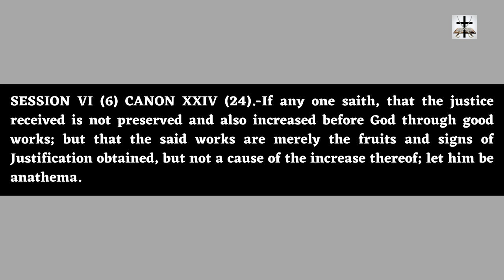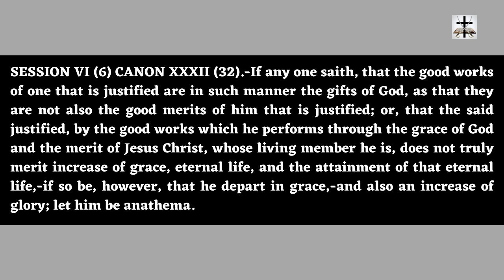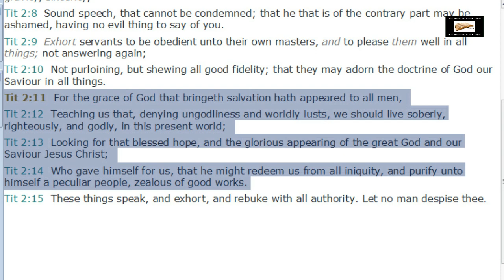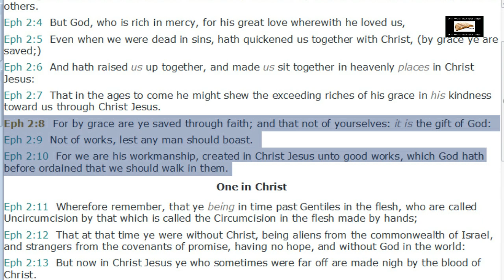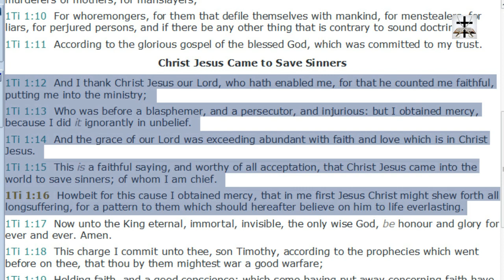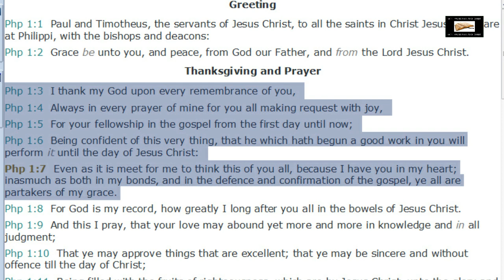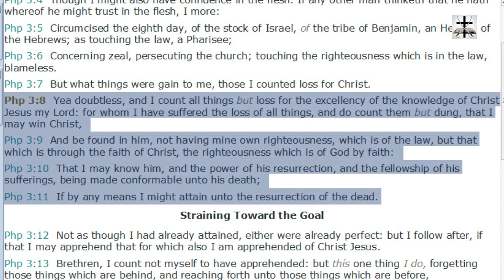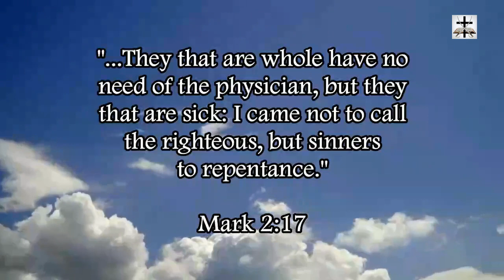Catholic Doctrine Of Devils: Denial Of The Scriptural New Birth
Titus 3:3-8 (KJV) - “For we ourselves also were sometimes foolish, disobedient, deceived, serving divers lusts and pleasures, living in malice and envy, hateful, and hating one another. (4) But after that the kindness and love of God our Saviour toward man appeared, (5) Not by works of righteousness which we have done, but according to his mercy he saved us, by the washing of regeneration, and renewing of the Holy Ghost; (6) Which he shed on us abundantly through Jesus Christ our Saviour; (7) That being justified by his grace, we should be made heirs according to the hope of eternal life. (8) This is a faithful saying, and these things I will that thou affirm constantly, that they which have believed in God might be careful to maintain good works. These things are good and profitable unto men.”